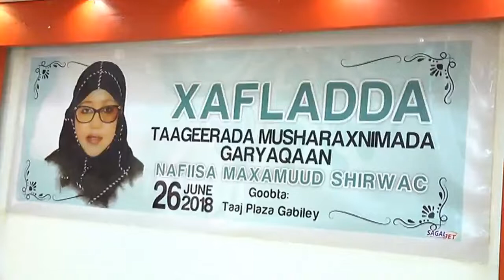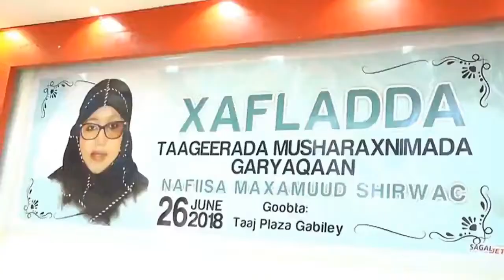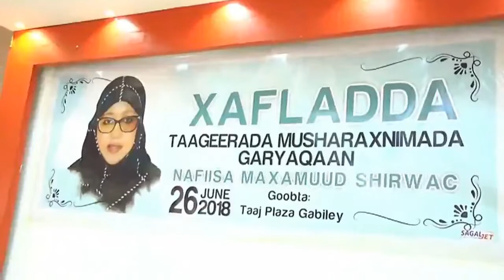Xafladda Taageerada Mushraxnimada Garyaqaan Nafiisa Maxamuud Shirwac + Golaha Wakiilada